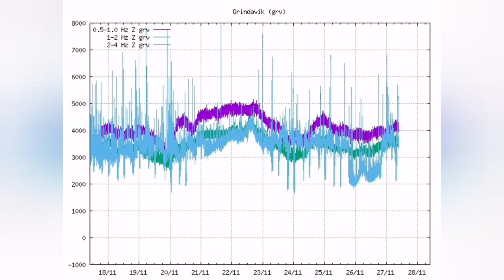Eruption At Hagafell Most Likely, Says Ármann Höskuldsson, Iceland Grindavik Fagradalsfjall Volcano